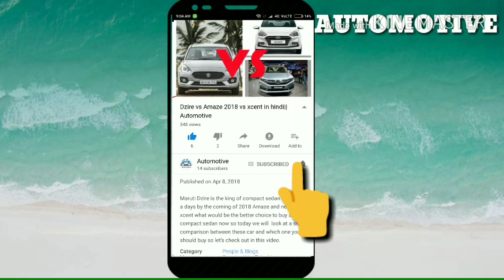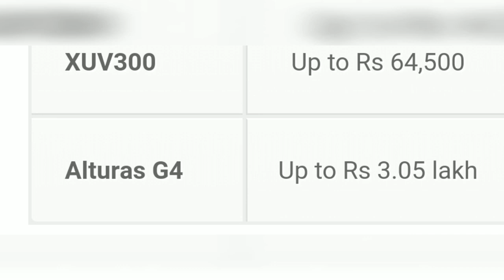Mahindra july 2020 Discount offers on Scorpio,Xuv300,Bolero,Xuv 500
Mahindra july offer
Mahindra july 2020 discount offer
discount on Mahindra july 2020
Mahindra car pe discount
Mahindra pe discount
Mahindra cars par july month mein discount
discount offer in july 2020
july 2020 discount offer
discount in july 2020
Mahindra discount july month